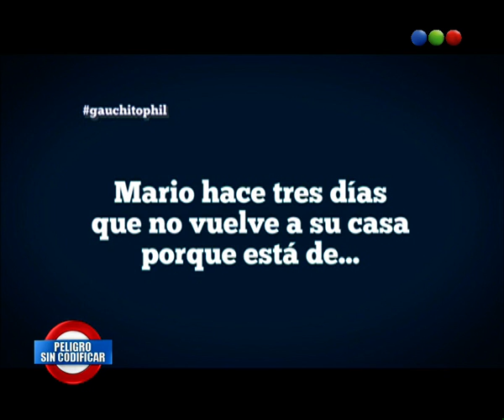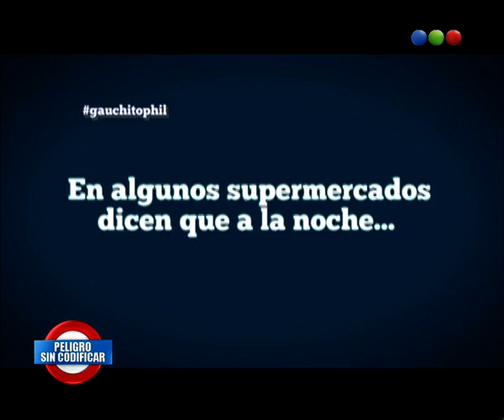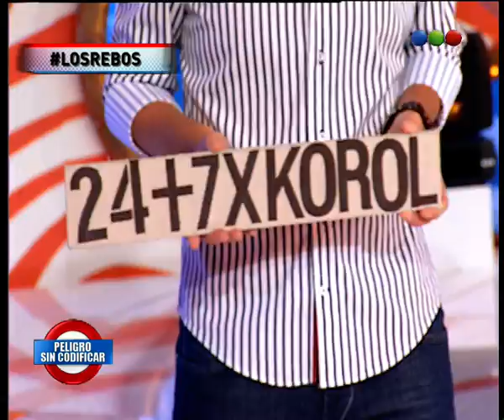Primer programa - Peligro Sin Codificar - Parte 1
Peligro Sin Codificar! Desembarcó en la pantalla de TELEFE el domingo a las 14 h. con la conducción de Diego Korol, y el humor de Yayo, José María "Pachu" Peña, Pichu Straneo y Nazareno Motola.

En esta nueva temporada el programa contará con los clásicos del ciclo, la galería de personajes más divertida, invitados especiales, banda musical en vivo e importantes sorpresas.

Todos los temas de actualidad tratados al estilo "Peligro, sin codificar"  con público en vivo, móviles de exteriores y nuevas secciones.